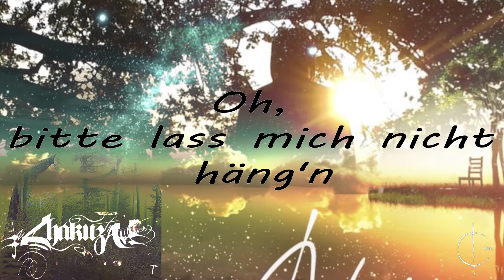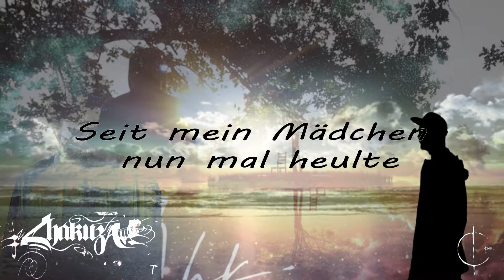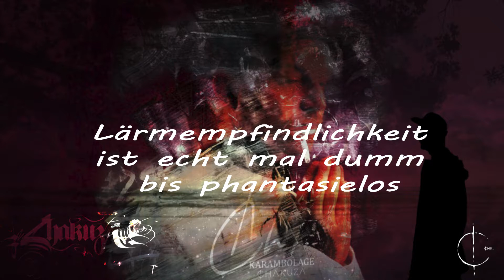EISVOGEL - AUDIO SINGLE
alle rechte gehen an Chakuza und die jeweiligen Inhaber !